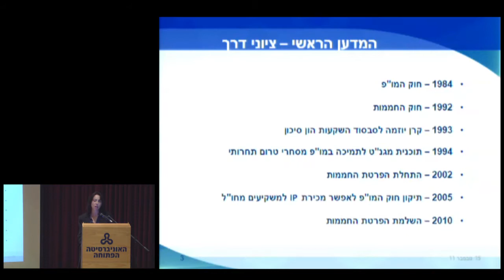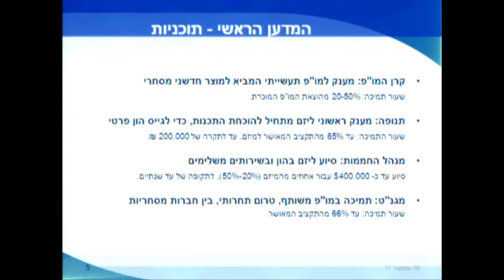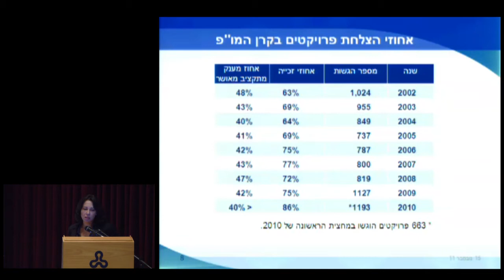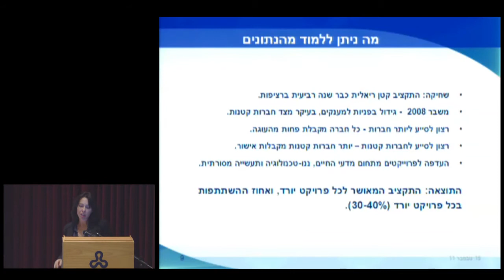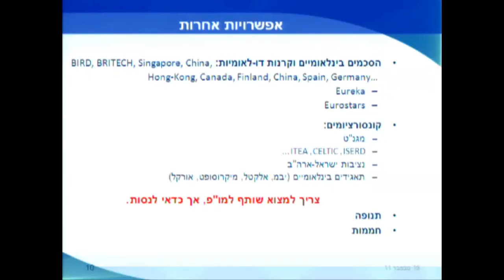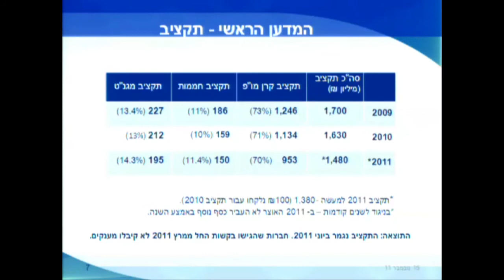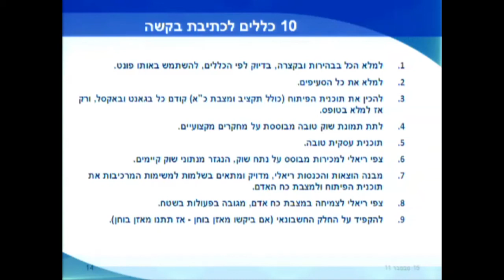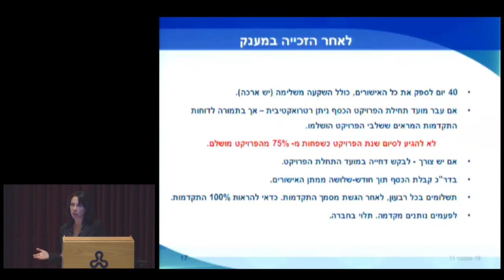טל הראל : מדריך נבוכים עבור הסטארט-אפ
המדען הראשי: מדריך נבוכים עבור הסטארט-אפ
הרצאה של טל הראל, יועצת שיווק לחברות הייטק
במסגרת מועדון יזמות ועסקים openu club
Open university,Israel

15/11/11